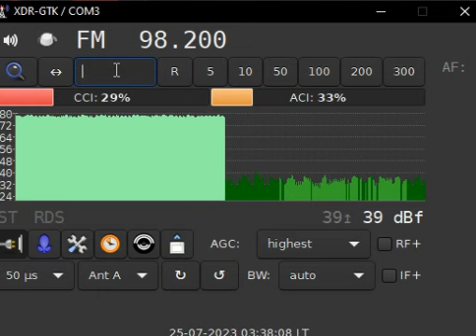Awaria Radia FARA - Noc z 24 na 25.07.2023r.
Awaria Radia FARA w nocy z 24 na 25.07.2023r.
Awaria na obydwu częstotliwościach 98,2 i 104,5 FM. Nośna + RDS i występuje dziwne buczenie. Tak samo jest na streamie Internetowym